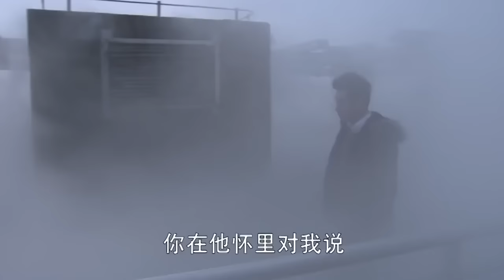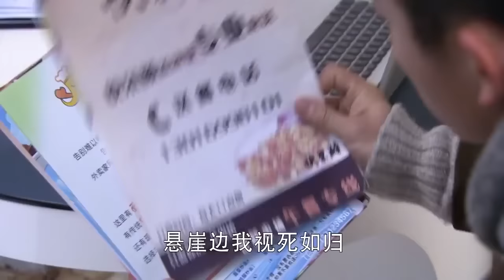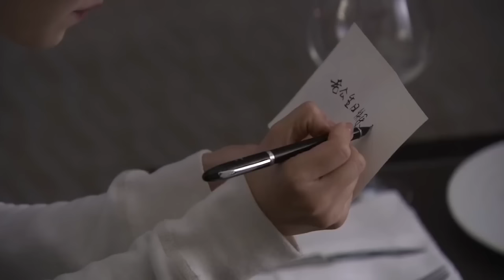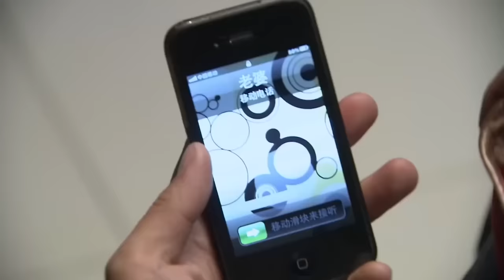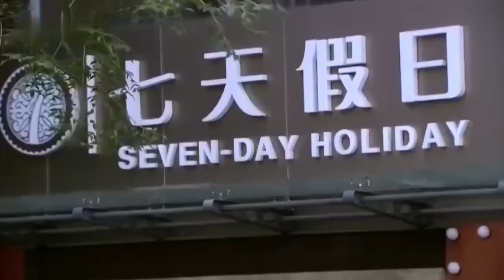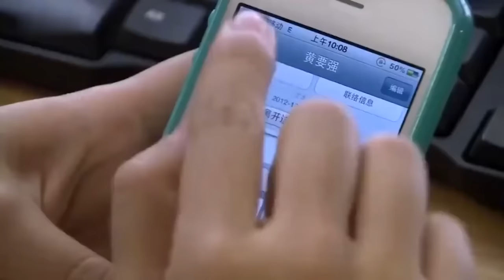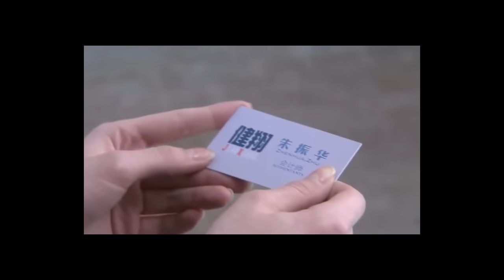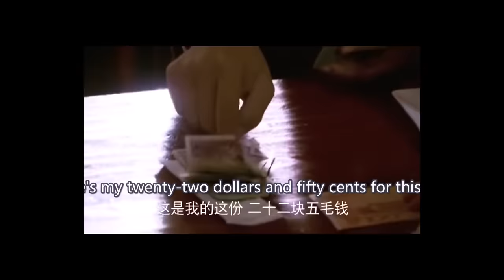【MOVIE】Years later, he met his dead ex-girlfriend again!! In fact she lied to him cuz she's dying...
Drama title: Tricks of Love